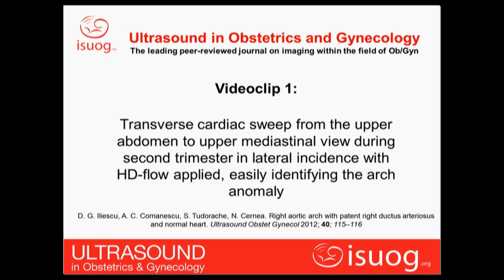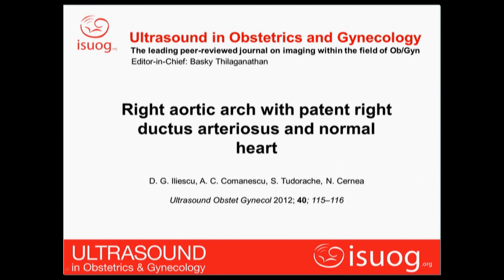Right aortic arch with patent right ductus arteriosus and normal heart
The first part of this videoclip shows a transverse cardiac sweep from the upper abdomen to the upper mediastinal view during the second trimester in lateral incidence with HD-flow applied, easily identifying the aortic arch anomaly. The second part of the clip shows a transverse sweep performed in the third trimester with color Doppler. The origin and normal course of the left subclavian artery arising from the aortic arch and the branching pattern of the pulmonary trunk are well visualized. Iliescu, D. G., Comanescu, A. C., Tudorache, S. and Cernea, N. (2012)